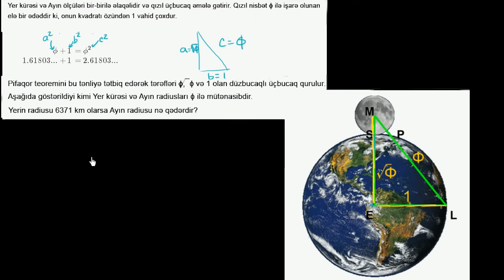Ayın radiusunun tapılmasında qızılı nisbətin istifadəsi